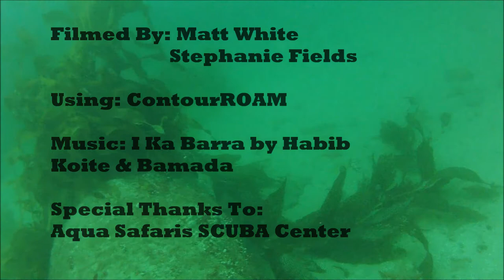Breakwater SCUBA Dive Monterey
First dive video using my ContourROAM with Steph

Location: Breakwater Cove Monterey CA
Music By: Habib Koite & Bamada - I Ka Barra (Your Work)